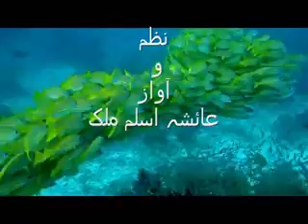nazm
Video from Aayesha Aslam Malik